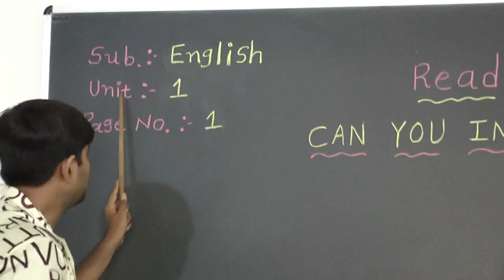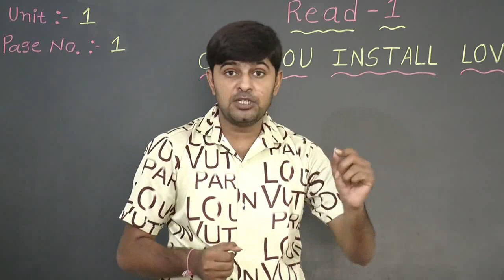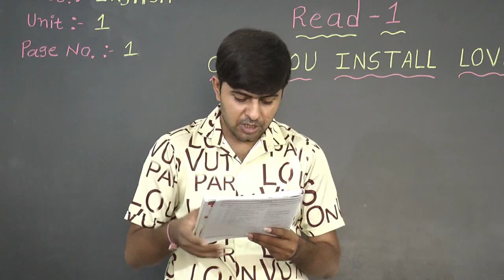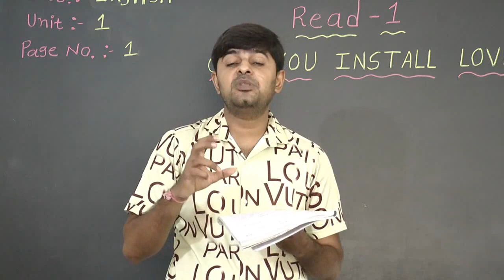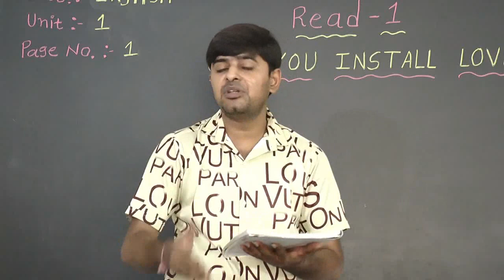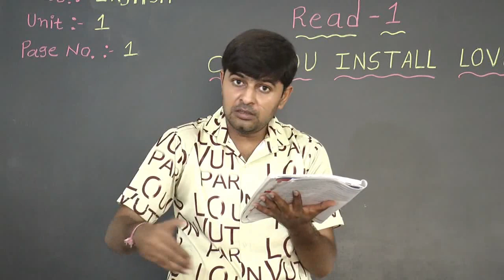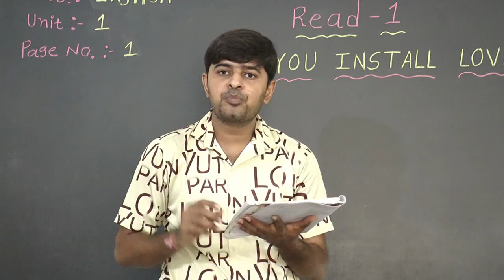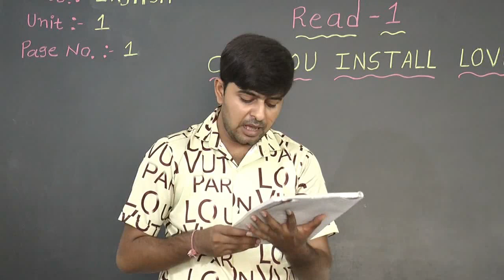KAILAS VIDHYALAY- CAN YOU INSTALL LOVE-1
STANDARD-12, ENGLISH